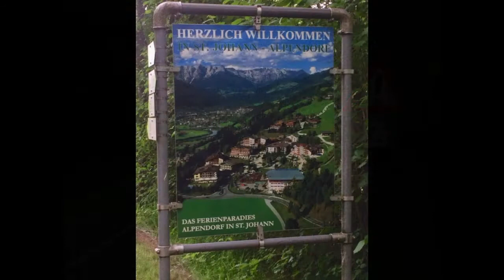WienMarseille 06 St Johann Fusch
Radtour Alpen St. Johann im Pungau - Fusch an der Großglocknerhochalpenstraße